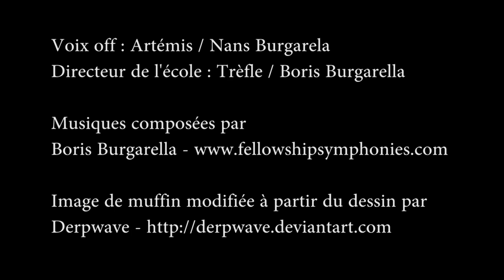Inventer (l'école de) Demain...!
Vidéo commissionnée par la casemate de dans le cadre du concours Inno'Cup Jr comme exemple du type de vidéo à produire.

On a imaginé comment une école du futur pourrait utiliser des technologies actuellement en développement pour permettre à leurs élèves de mieux apprendre.
La réalité augmentée permettrait d'apprendre en conditions mais sans risques tandis que les instruments instrumentés donneraient plus d'informations à l'élève et au professeur sur les paramètres de jeu à corriger.
Bon, et on a un peu enrobé ça.

Publications ayant inspiré cette vidéo :
Ramirez, S., Liu, X., Lin, P.-A., Suh, J., Pignatelli, M., Redondo, R.L., Ryan, T.J., and Tonegawa, S. (2013). Creating a False Memory in the Hippocampus. Science 341, 387–391.

Velut, L. (2016). Musician control on oscillation regimes of the brass instruments. Theses. AMU - Aix Marseille Université.